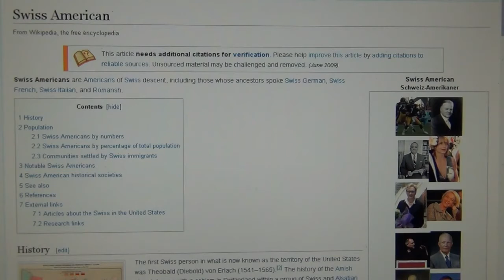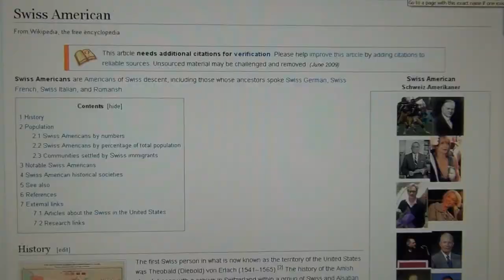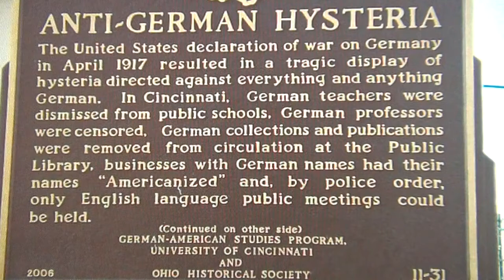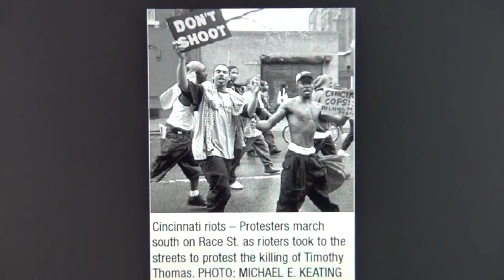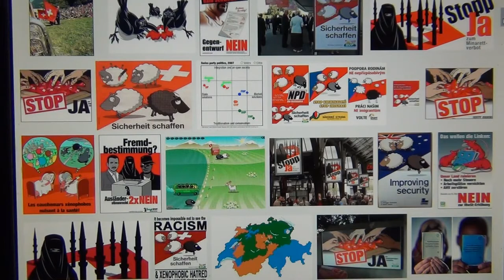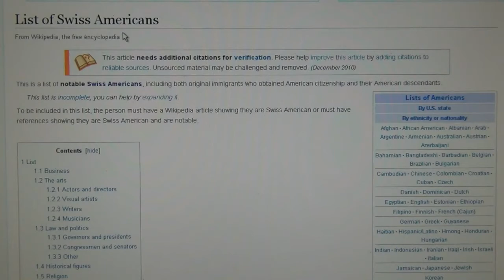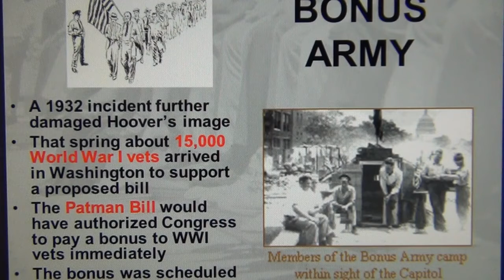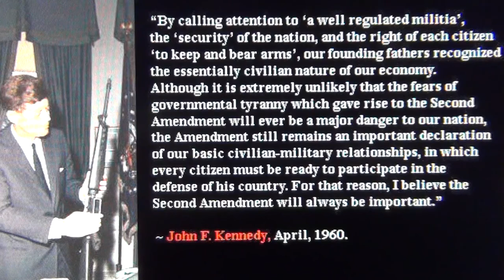The Real Powers behind Ferguson Police Murders of Michael Brown Kajieme Powell in the Swiss Belt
THE GERMANIC SWISS NAZI TAKEOVER OF AMERICA